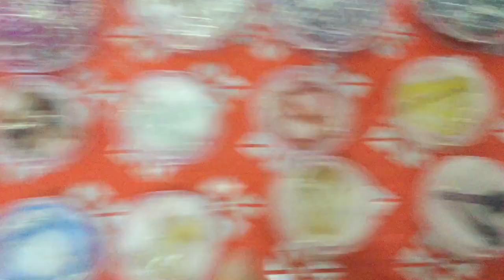Casual Jewellery Collection ❤️